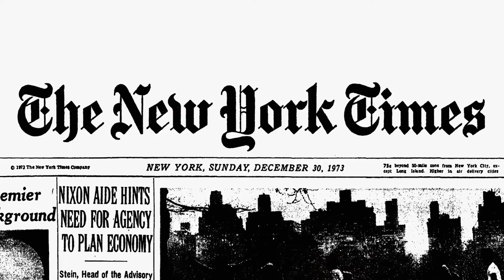TONI MORRISON: THE PIECES I AM Trailer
Opens Friday, June 21 at Film Forum

PRODUCED AND DIRECTED BY TIMOTHY GREENFIELD-SANDERS

TONI MORRISON: THE PIECES I AM: an artful and uplifting documentary on the life and works of the legendary storyteller and Nobel prize-winner. Directed by Timothy Greenfield-Sanders (The Black List, Lou Reed: Rock and Roll Heart), a friend of Toni Morrison’s for over 35 years, the film premiered at the 2019 Sundance Film Festival.

From her childhood in the steel town of Lorain, Ohio to ‘70s-era book tours with Muhammad Ali, from the front lines with Angela Davis to her own riverfront writing room, Toni Morrison leads an assembly of her peers, critics and colleagues on an exploration of race, America, history and the human condition as seen through the prism of her own work. Inspired to write because no one took a “little black girl” seriously, Morrison reflects on her lifelong deconstruction of the master narrative. Woven together with a rich collection of art, history, literature and personality, the film includes discussions about her many critically acclaimed novels, including “The Bluest Eye,” “Sula” and “Song of Solomon,” her role as an editor of iconic African-American literature and her time teaching at Princeton University. In addition to Ms. Morrison, the documentary features interviews with Angela Davis, Hilton Als, Fran Lebowitz, Walter Mosley, Sonia Sanchez, Farah Griffin, and Oprah Winfrey, who turned Morrison’s novel “Beloved” into a feature film.

USA    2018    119 MINS     MAGNOLIA PICTURES